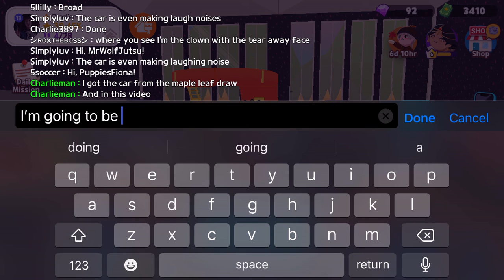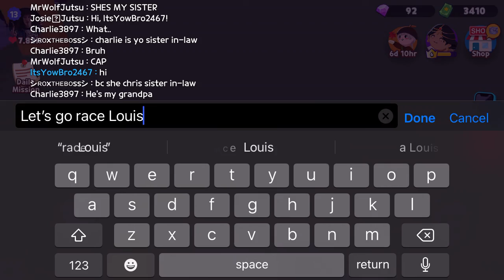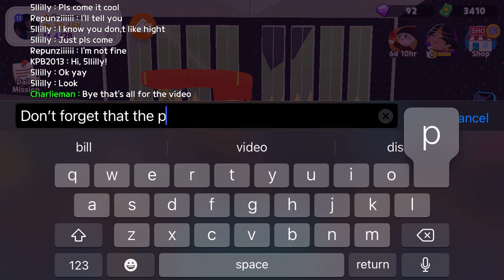Maple leaf draw